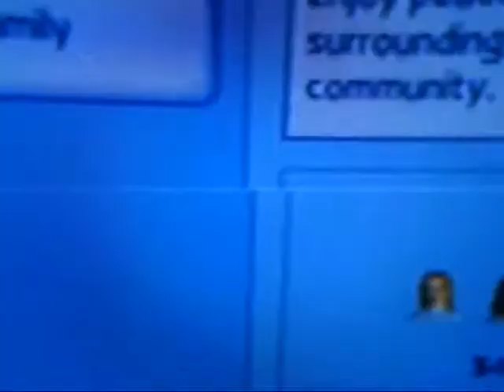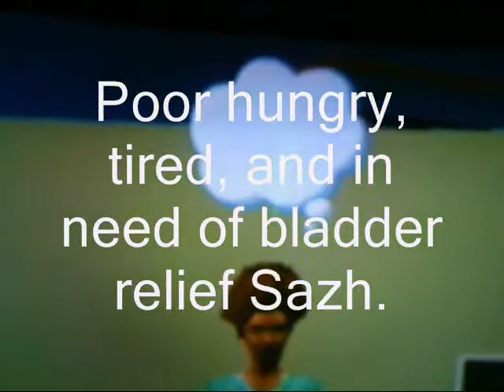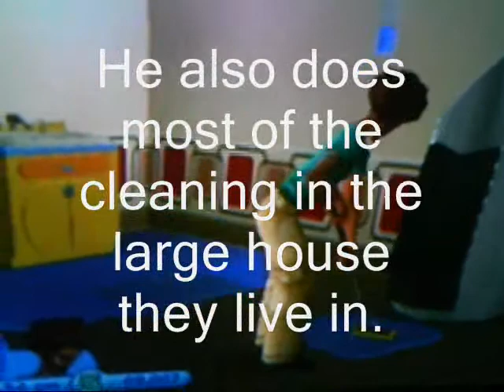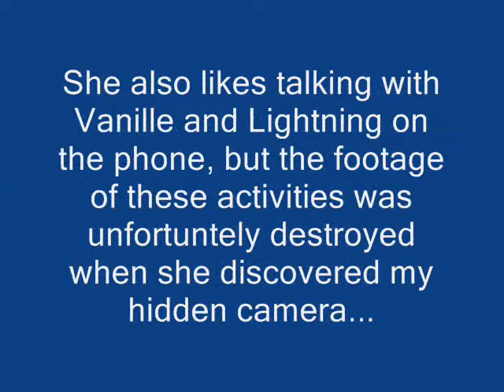FFXIII Sims part 2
part 2 of my ffxiii sims thing. recorded with my crappy digital camera that does not record sound.
this part features snow sazh and fang :)
and yes, i know, fang's boring. shes mostly at work, shes the moneymaker of the family :)